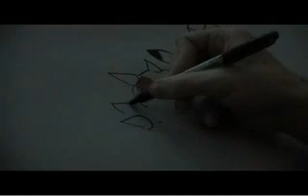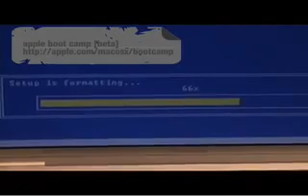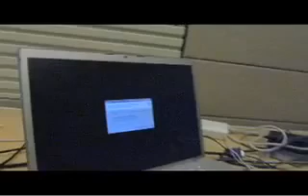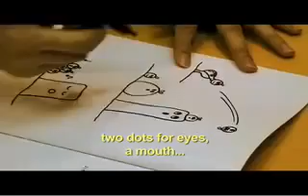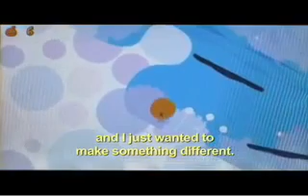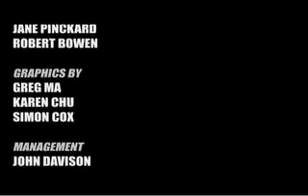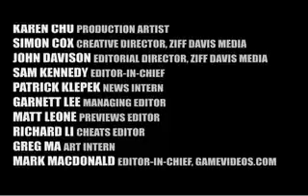1UP Show - S02E12 (low res.)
Odama, Loco Roco, Iam8bit